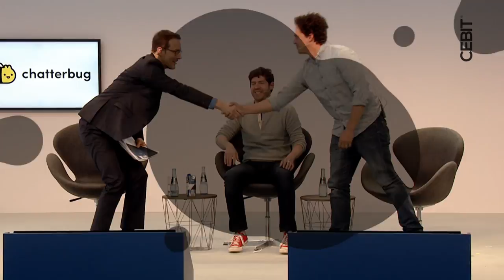d!talk Presentation Tom Preston-Werner, Scott Chacon, GitHub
CEBIT d!talk | 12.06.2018 | Presentation GitHub